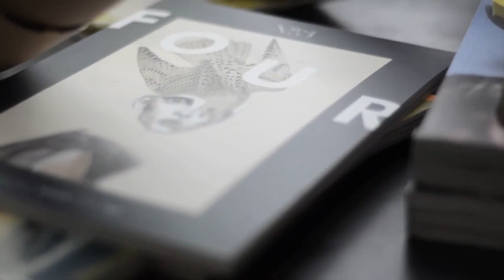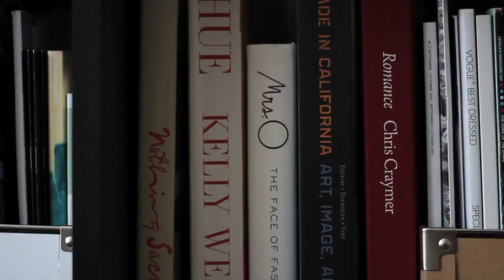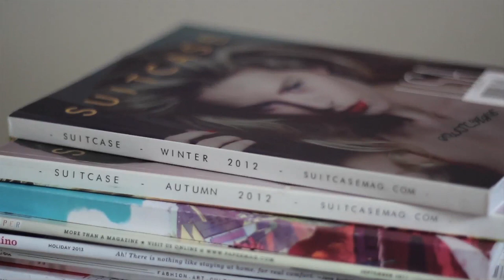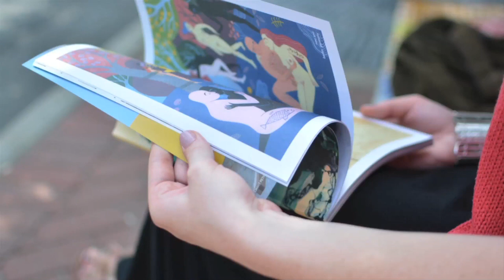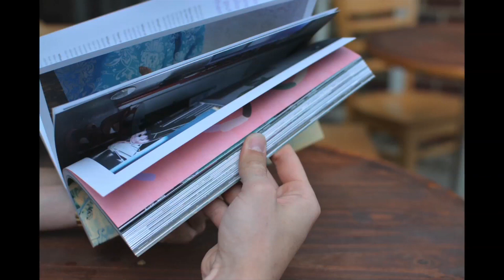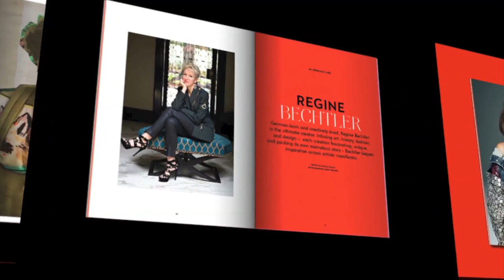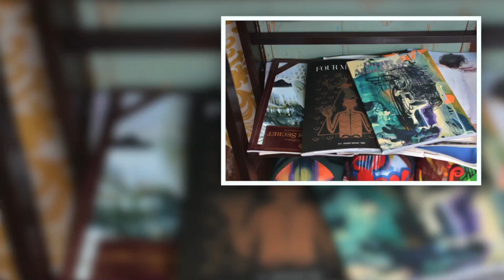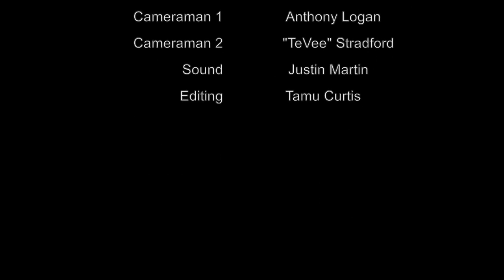Charlotte Creative: Ciara Bird (Full Episode)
Meet Charlotte:Creative, Ciara Bird an artist and designer who graduated with a degree in graphic design from FIDM Los Angeles. Ciara specializes in graphic and publication design and creative direction. Upon graduating she moved back to Charlotte and created and co-founded Four Magazine in order to showcase timeless imagery and creativity within Charlotte in the form of a high quality collectable printed publication. We had so much fun discussing the magazine, her creative process and LA vs. CLT.